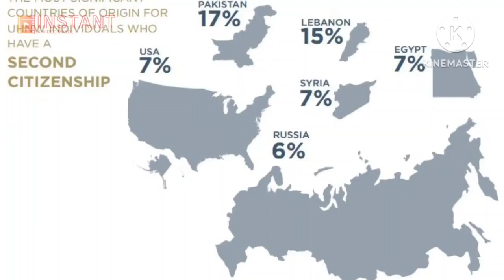Where is the most difficult place on Earth to gain citizenship?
Here are eight countries where it's most difficult to become citizen :

1- Vatican City

You can become a citizen if you are a cardinal living in the Vatican City or Rome, or if you live in Vatican City because you are an official worker of the Catholic Church.

2- Bhutan

You can apply for the citizenship after living in the country for 20 years & you have to meet a list of requirements which includes no record of speaking or acting against the king or country.

3- Qatar

If you have been a legal resident of Qatar for 25 years without leaving the country for more than two consecutive months, you can apply for the citizenship. Qatar only naturalizes about 50 foreigners a year.

4- Kuwait

After living in Kuwait for 20 years or 15 years for citizens of other Arab countries, you can apply for the citizenship. But you have to be muslim by birth or converted. If you are converted, you must have been practicing for five years & have to speak Arabic fluently.

5- Liechtenstein

If you want to become a citizen, you have to live in Liechtenstein for at least 30 years or if you are married to a Liechtenstein citizen & already lived in the country, then the time period is shortened to five years of marriage.

6- United Arab Emirates

If you want a citizenship of UAE, you must have legally resided in the country for 30 years. Arab citizens from Oman, Qatar & Bahrain can apply for citizenship after three years of residency. Arabs from other countries are eligible for citizenship after seven years of residency.

7- Switzerland

According to the new law of Switzerland, you must have to lived in the country for 10 years & have a working permit called a C permit. The C permit allows you to live & work in the country.

8- China

The law of China allows the foreigners to become citizen of the country if they have relatives who are Chinese national, have settled in China. If you don’t have Chinese relatives in a country, your chances of becoming a Chinese citizen are less.

sayedahmed
SayedAhmed
SayedAhmed2010
sayed.ahmedksa
Sayed
sayedahmedksa
Hojai2010
Sayed Ahmed
Assam Hojai
AssamHojai
HojaiNagaonAssam
Hojai Assam